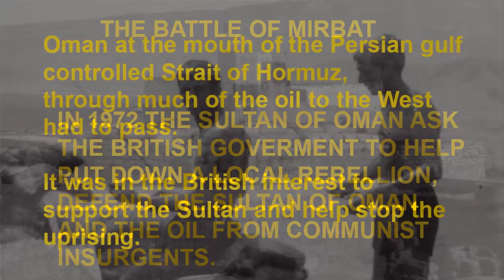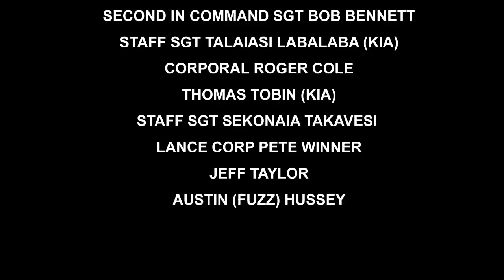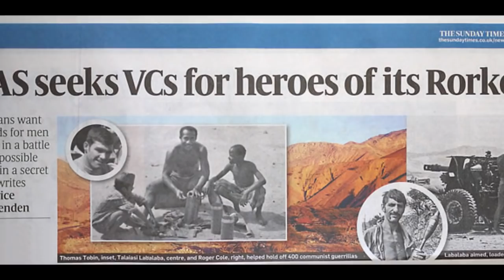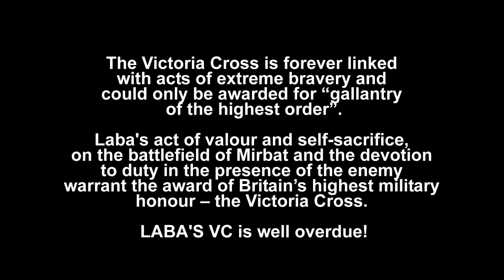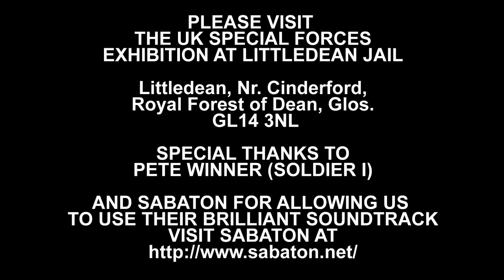SPECIAL AIR SERVICE THE BATTLE OF MIRBAT, DHOFAR, OMAN 1972